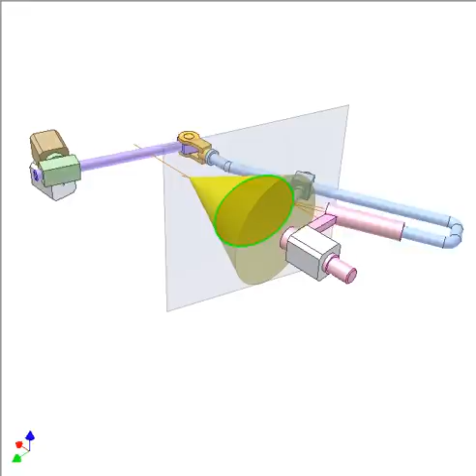Mechanism for drawing intersection of cone and plane 2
Input: pink crank.
Middle point of blue slider draws intersection (green ellipse) of yellow cone and a plane. The plane is created by axis of sliding joint of green link when it turns.
Axis of the cone and rotary axis of the pink crank are in line.
Axis of revolute joint between the blue slider and orange part contains middle point of the blue slider and is parallel to rotary axis of the pink crank.
Adjust tilt angle of the brown bearing to get various intersections.